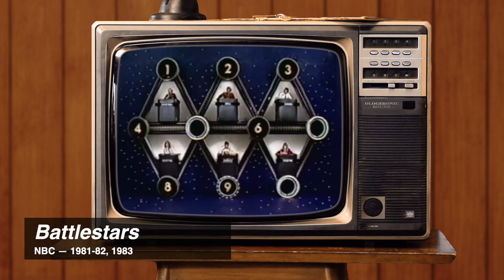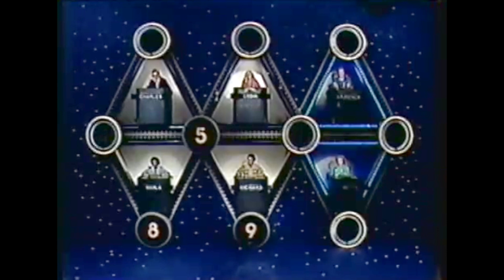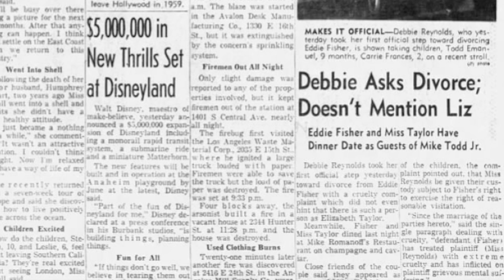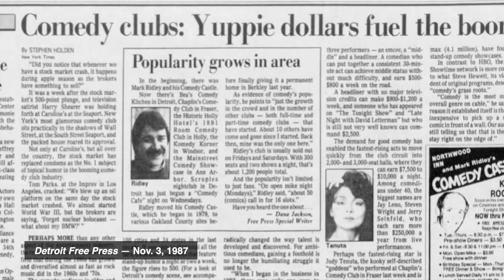The story of Alex Trebek's "Battlestars"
We travel back to the early ’80s, where a pre-"Jeopardy!" Alex Trebek meets a pre-"Seinfeld" Jerry Seinfeld and a host of other Hollywood characters on BATTLESTARS, the Star Wars-inspired celebrity quiz that audiences simply did not care for, thank you very much.

The new Spin Again title animation was done by Dan Henrick, whose work you can find at danhenrick.com. Thanks Dan!

My thanks as well to all the YouTubers who have shared their old VHS tapes over the years. Below are links for some source material and further viewing.

and a bunch more if you dig around on YouTube

The Comedy Shop is available on the Roku channel; Alex’s “standup” appears on S2E3.

CHAPTERS:
0:00 Intro
1:59 Trebek's journey
4:19 Question, joke, answer
12:46 Alex Trebek, your huggable host
16:22 Comedy past meets comedy future
26:03 Jerry, Rip, Alex, and the art of hosting
30:19 Epilogue

A FUN FACT FOR THOSE OF YOU WHO SCROLLED THIS FAR IN THE DESCRIPTION:

Just Men! is the NBC daytime game show whose cancellation early in 1983 created the unexpected timeslot opening for The "New" Battlestars. Betty White was the host of Just Men!, and she would win an Emmy for the show's single season.